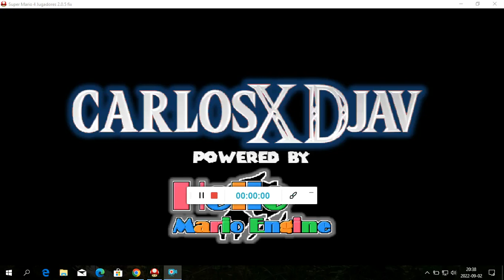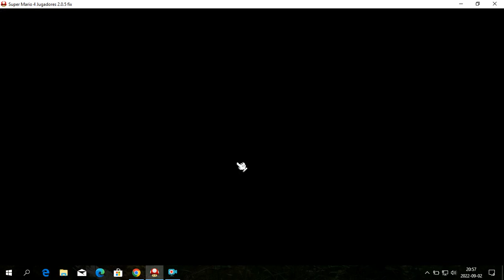Super Mario 4 Jugadores Legacy - eden, village, dream forest, street, fort and mansion